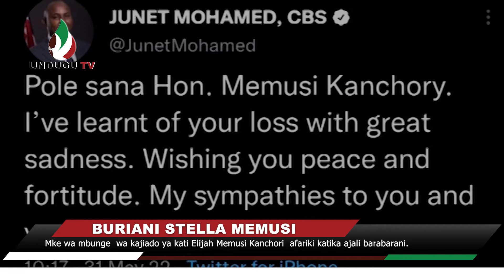Mbunge wa Kajiado ya kati Elijah Memusi ampoteza mkewe kwa ajali ya barabarani